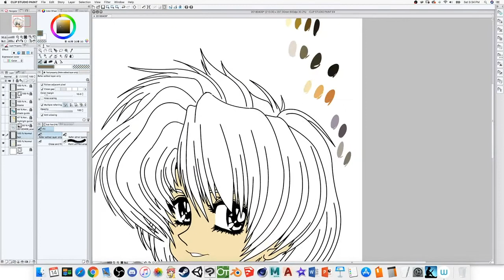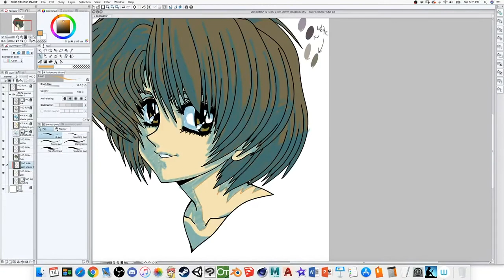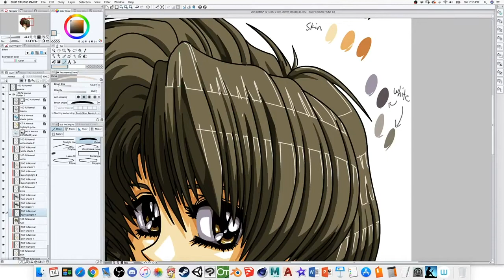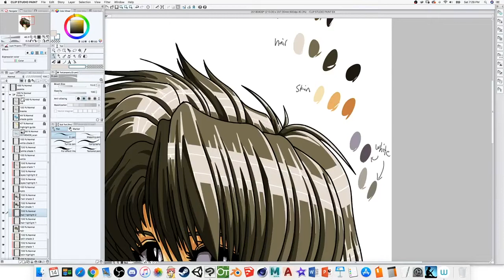Classic 80s 90s Anime Style Cel Shading with Clip Studio Paint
My name is Dennis Pulido, an anime illustrator specializing in vintage and classic anime inspired by shows and manga from the 90s, 80s, and most pre-2000 era. I do this on my free time, while I work as a professional Graphic Designer by day.

In this video, I used Clip Studio Paint, my favorite and preferred software for drawing anime and manga illustrations due to its illustration-focused drawing tools. Before Clip Studio Paint, I used Manga Studio, its previous iteration.

I used the vector layer to create smooth sharp inks for the line art, while the raster layers are for the colors. I originally intended to just ink on the paper, which I did, except when I looked at the scanned image on my computer, I noticed how shaky my lines were that I had to re-ink my artwork in Clip Studio Paint. Vector layers give me the benefit of sharper lines, and the added tools of adjustable anchor points, the convenient vector eraser, and more.

The base colors are separated 1 layer per color. This way, I could add the shading using clipping masks. But before I added the shading, I sketched the shading first using a colored pencil, before outlining them and filling them on a different layer. This way, I can plan out the shading on the entire figure, taking 3-dimensionality in mind, to create bold, dramatic, and confident shadows.

Speaking of shading and also highlights, I use more than one layer of them to add extra depth, and to create that color vintage anime is known for.

My hardware is Wacom Cintiq 27qhd, which I just received and it's HUGE. Watching my video, you may notice that for some reason, I am always drawing at the lower part of the screen - that is because I don't have a proper mount so the monitor is laying on its back and I have to reach out to click anything on the upper part of the screen. I was totally not expecting this monitor to be this huge!

If you have any comments, questions, and suggestions, feel free to post them and I'll respond accordingly.

5/4 Now by Dany Lane